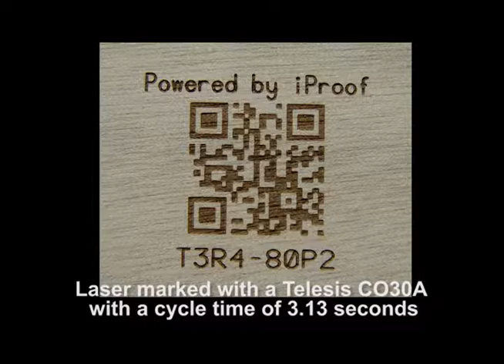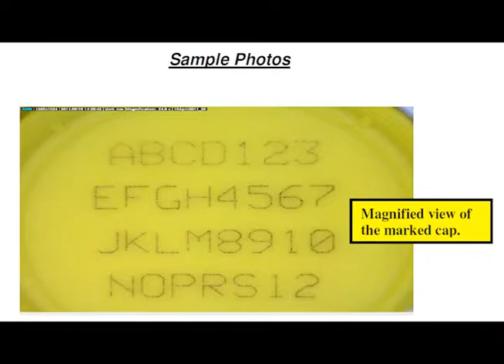Telesis Laser - Marking on cigarette box and bottle cap